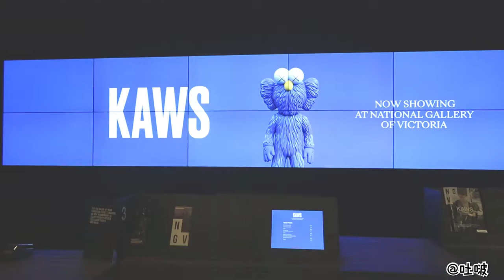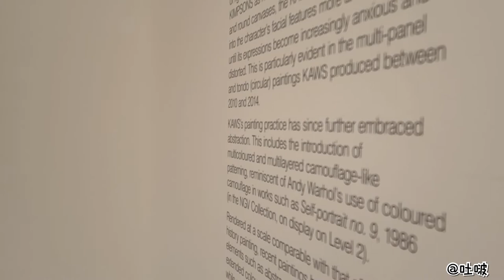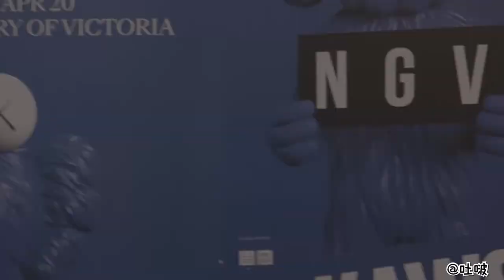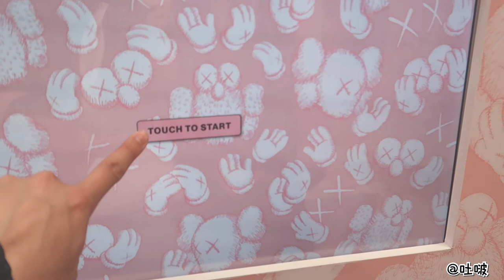【VLOG#2】 KAWS X MELBOURNE NGV ADVENTURE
在 kaws 展捣乱差点被保安抓是种什么体验！